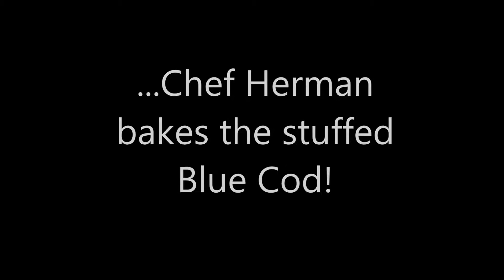OJ BLUE COD Spinach & Mushroom Stuffed 7 27 2020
Stuff or crust your Ocean Jewel BLUE COD using this Chef inspired idea for healthcare!